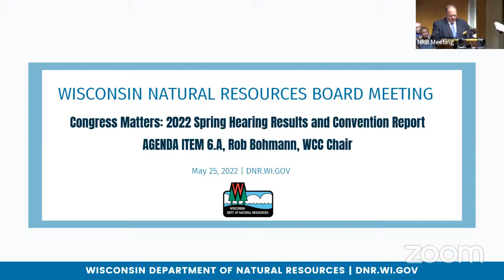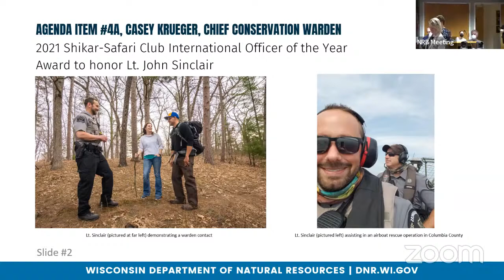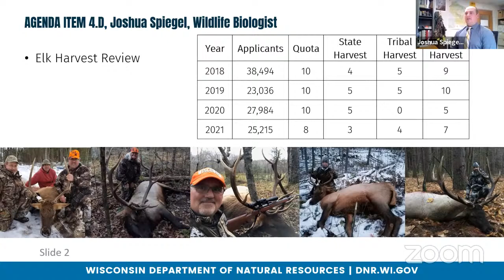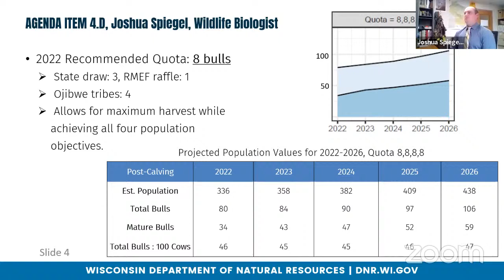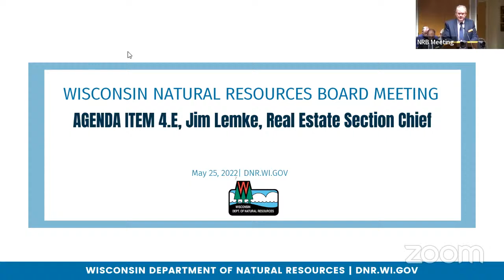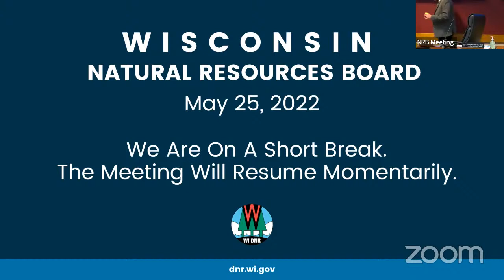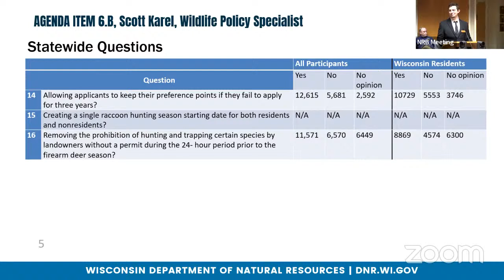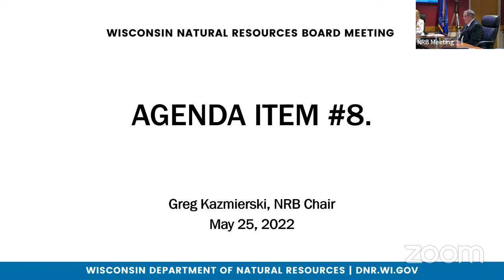Wisconsin Natural Resources Board Meeting - May 25, 2022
The Wisconsin Natural Resources Board (NRB or Board) sets policy for the Department of Natural Resources and exercises authority and responsibility in accordance with state laws.